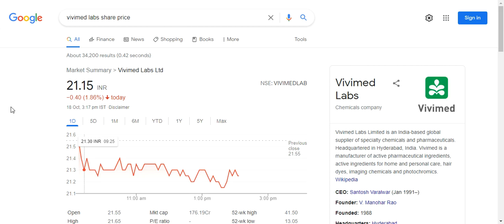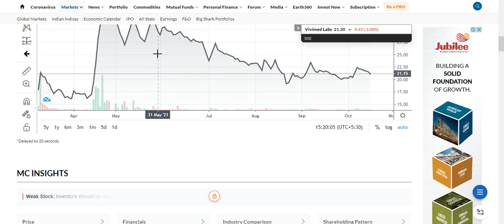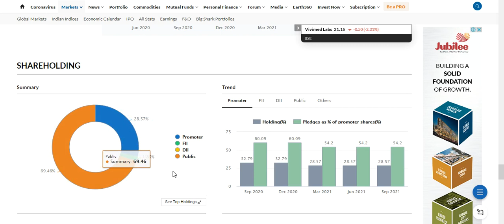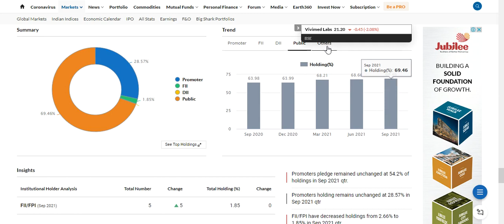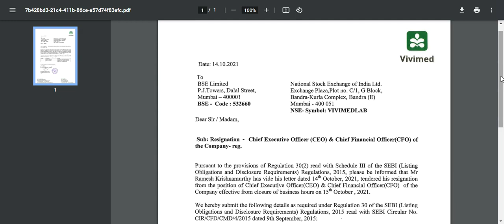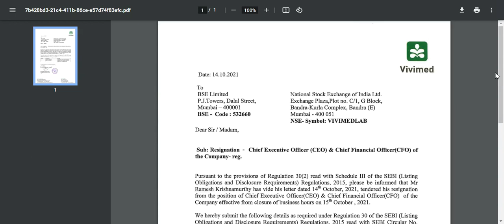Vivimed Labs News Blast| Hit Downside| Target Price| Full Stock Analysis & Much More. Hurry Up!!!!!!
Vivimed Labs News Blast| Hit Downside| Target Price| Full Stock Analysis & Much More.